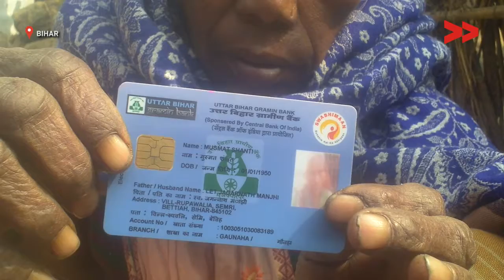Since 10 Months Senior Citizens, Widows, Physically Challenged are Waiting for Pension